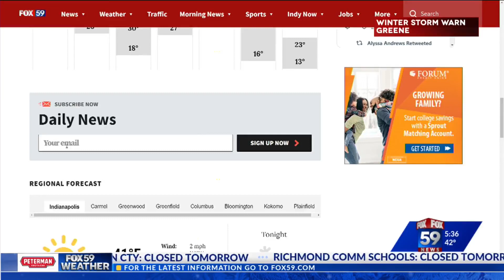City of Indianapolis to adapt gun violence strategy in 2023